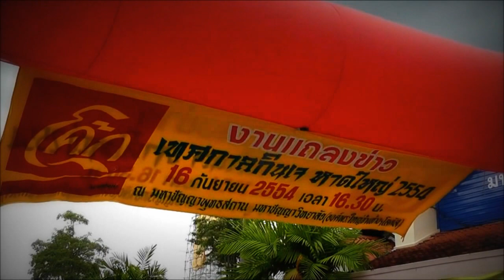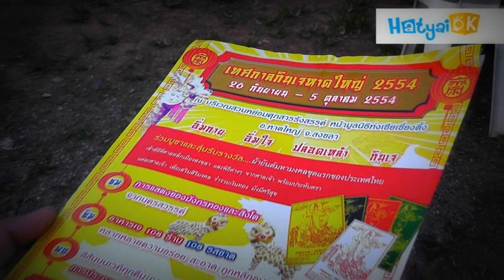แถลงข่าวงาน กินเจหาดใหญ่ 2554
วันที่ 16 ก.ย.2554 เวลาประมาณ 16.30 น.ที่มหาปัญญาวิทยาลัย (องค์พระใหญ่ข้างโลตัส) เขตเทศบาลนครหาดใหญ่ อ.หาดใหญ่ จ.สงขลา นายสุรพล พนัสอำพล รองผู้ว่าราชการจังหวัดสงขลา ได้เป็นประธานในพิธีเปิดเทศกาลกินเจ ซึ่งหลายองค์กรในจังหวัดสงขลาจัดขึ้นอย่างยิ่งใหญ่ เพิ่มเติม

โดย หาดใหญาโอเค